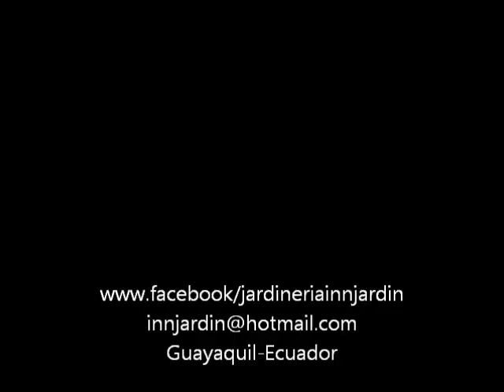Como Reproducir Ixoras Enanas Coralito Cruz de malta o ixora Coccinea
En este Video les explico tres formas de reproducir las ixoras enanas Rojas, Amarillas o Rosadas conocidas en otros paises como Cruz de Malta , Coralito o Ixora Coccinea